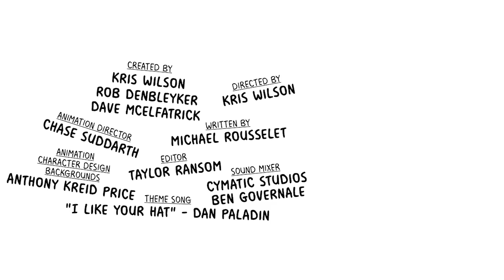Strip Club - Cyanide & Happiness Minis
Come on man lets see some boobies!